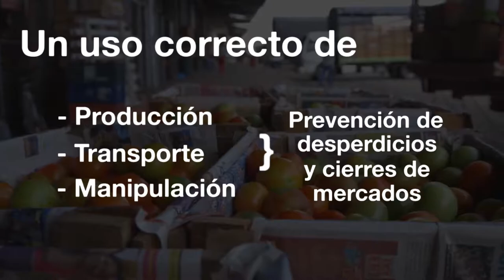SAIA 2do segmento